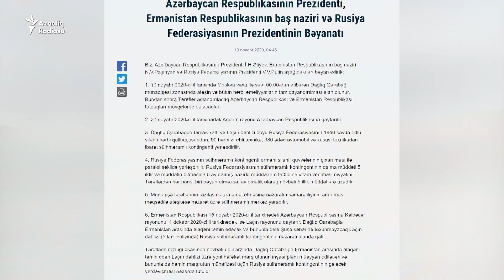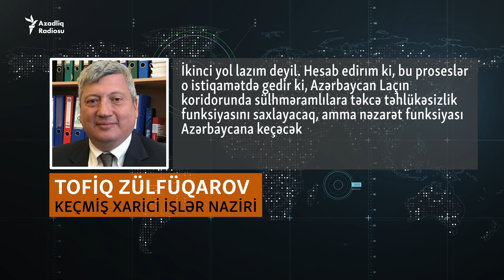Azərbaycan Laçın koridoru məsələsinə yenidən baxa bilərmi?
Keçmiş xarici işlər naziri Tofiq Zülfüqarov isə hesab edir ki, onda belə bir təəssürat var ki, Azərbaycan tərəfi Laçın dəhlizi boyunca yeni yolu çəkmək istəmir, çünki Ermənistan tərəfi Naxçıvan xətti üzrə razılığa gəlmir.